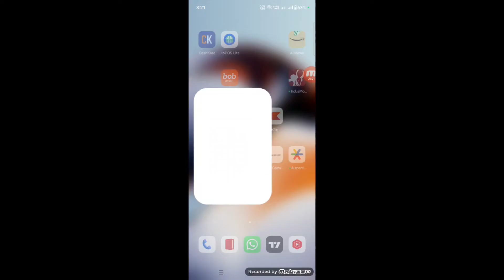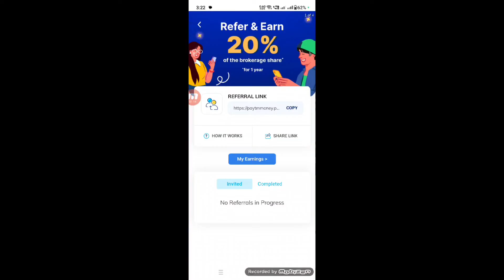Paytm Money Se Paise Kaise Kamaye | Earn Money Using Paytm Money | Paytm Money Tutorial in Hindi